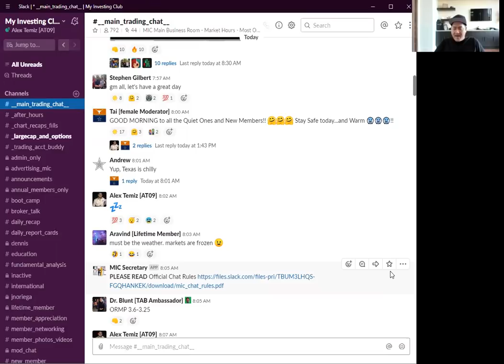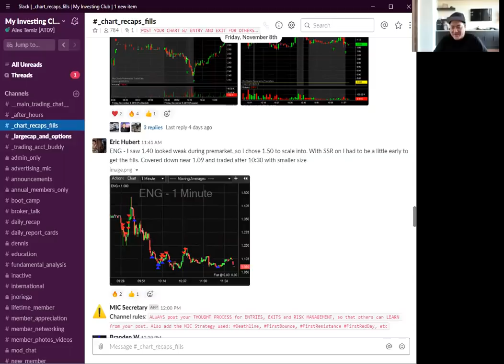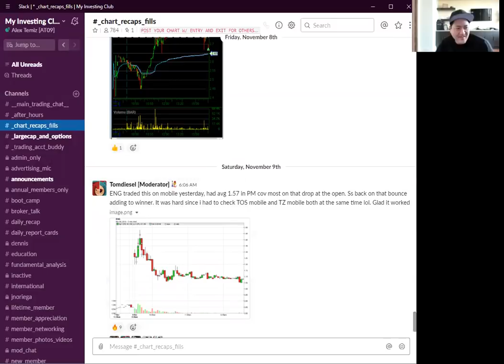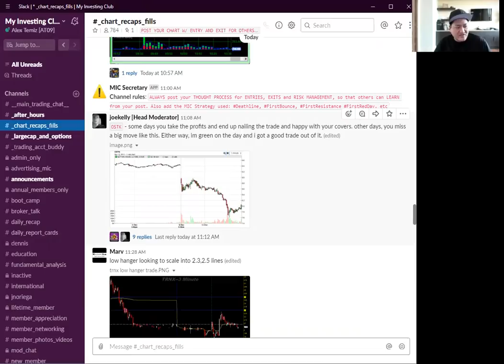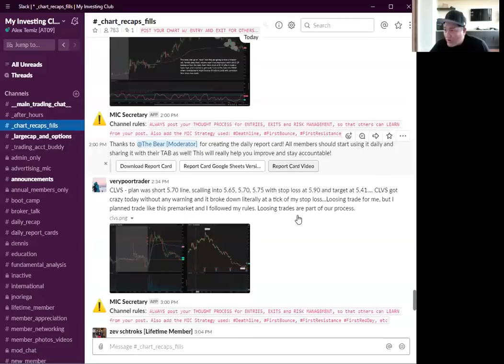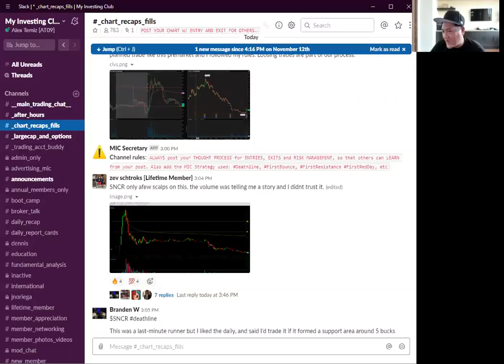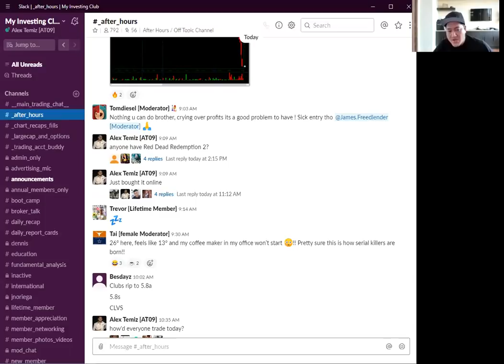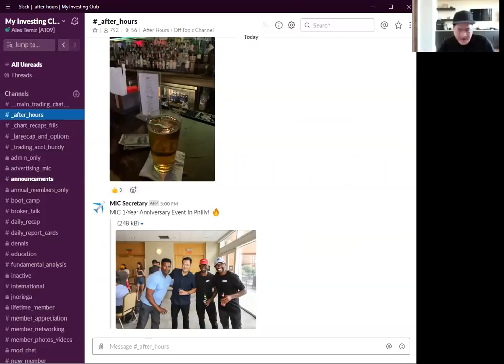How Did Bao and Alex Get Started Trading? | After Hours Podcast | Ep. 2